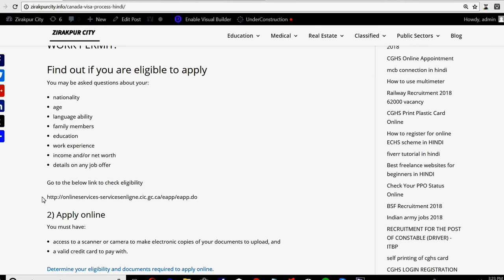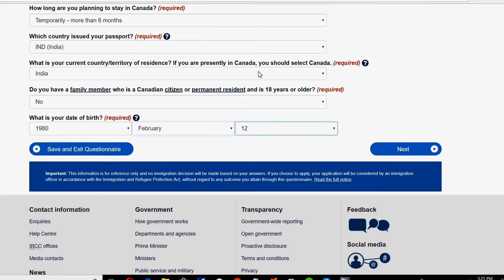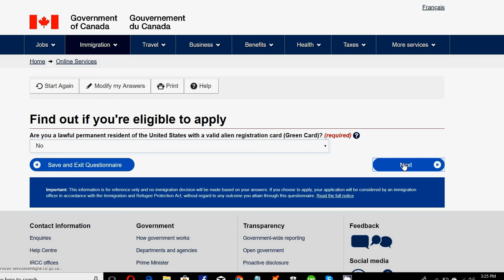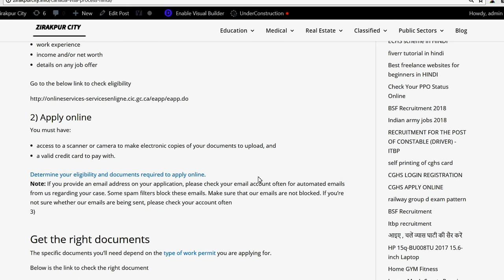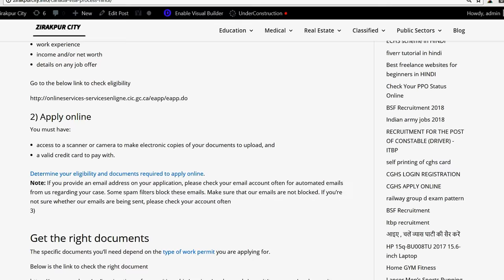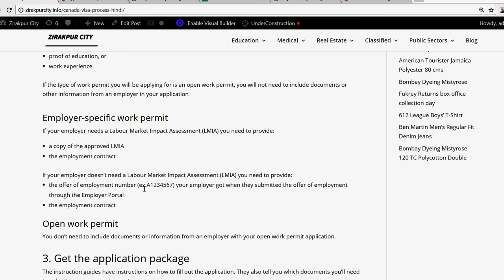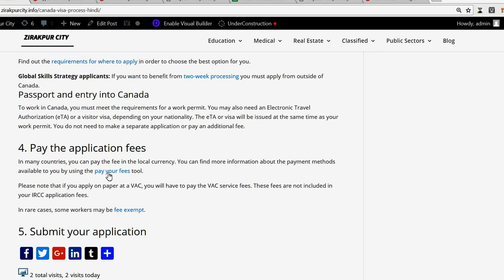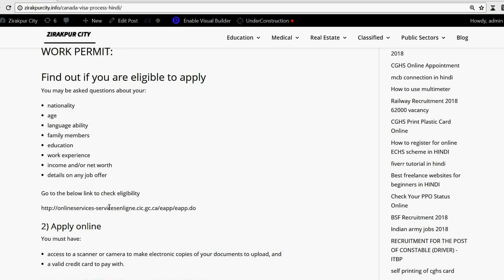Canada Work Permit in Hindi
know canada work permit  in hindi. it contains all the steps that needs to be known before going to canada.